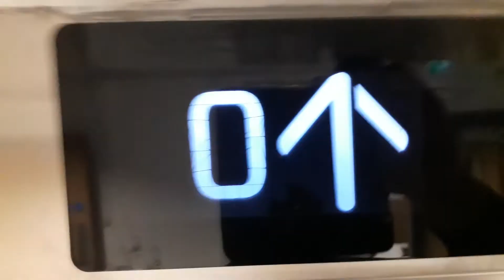Kone Ecodisc West Lift at the Inverness Royal Academy in Inverness